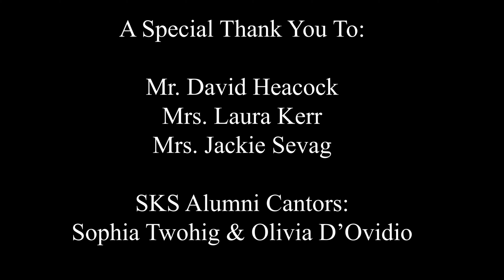Living Stations of the Cross: Class of 2021